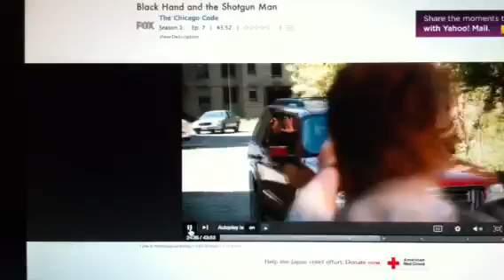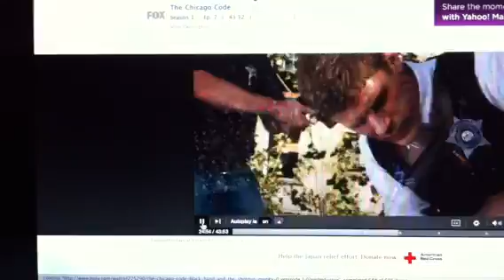Hanni El Khatib "Come Alive"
Featured on The Chicago Code. Season 7, Episode 1.